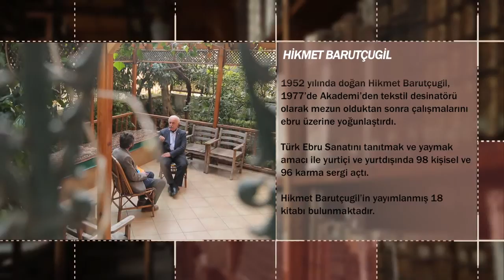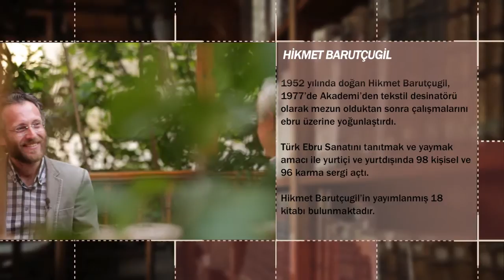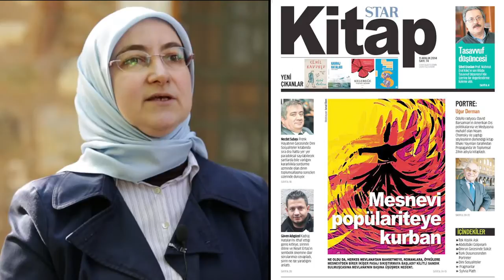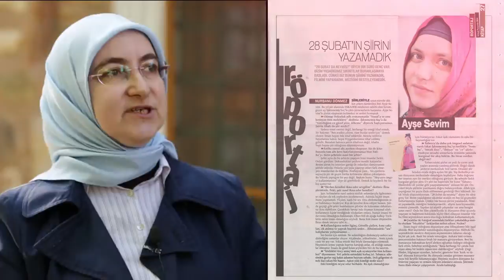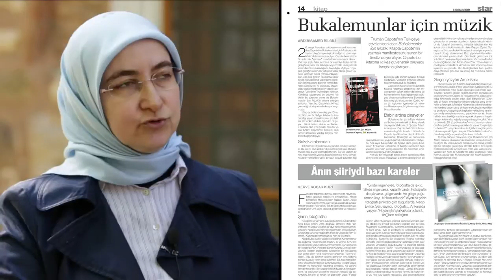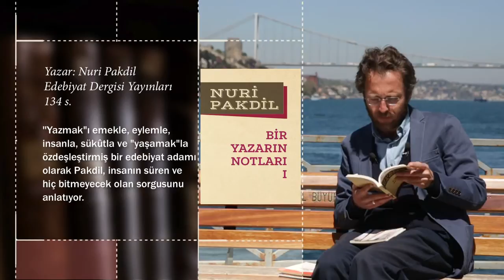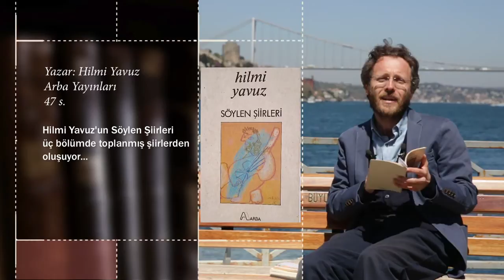Kebikeç 11.Bölüm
TRT Diyanet ekranlarında yepyeni bir program... Şair ve Yazar Ercan Yılmaz'ın sunduğu Kebikec, kültür, sanat ve edebiyat âleminin kapılarını TRT Diyanet izleyicileri için aralıyor.